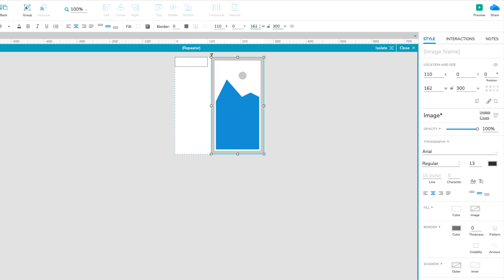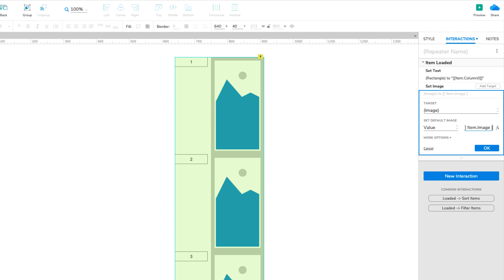Images in Axure RP Repeaters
Learn the basics of Axure RP's repeater widget. In this video, you'll learn how to store image files in a repeater's dataset and how to display stored images on widgets in the repeater's item.